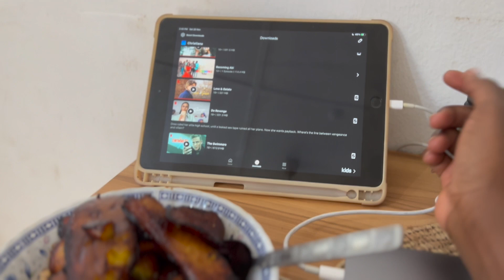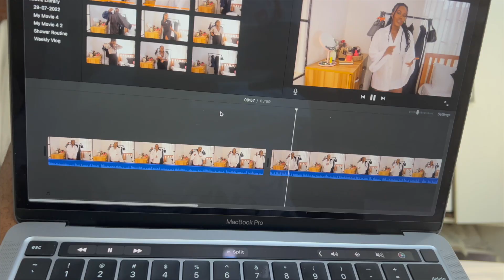Weekend Rest | Cleaning routine, Decluttering, Organising, Self care & More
Hi Loves, happy Sunday.

Is a reset video that i believe will motivate you to get your house (sanctuary)  in order. I am that girl who cleans and organise  her space every weekend, this helps me stay productive, successful&happy.

Come with me as I clean, reorganise, declutter, and practice self care to get ready for a busy week (A 9 -5 girl).

Remember you space can impact your mental health.

Lots of love and blessings

Remember to stay beautiful and spread  🤎

🙎🏾‍♀️Who I am:

Hey there, I am a young Nigeria woman based in Lagos Nigeria and I am navigating Life one step at a time.